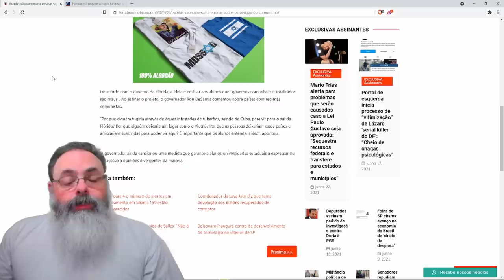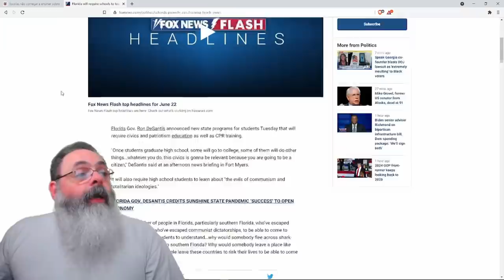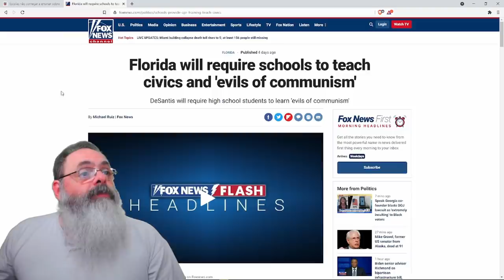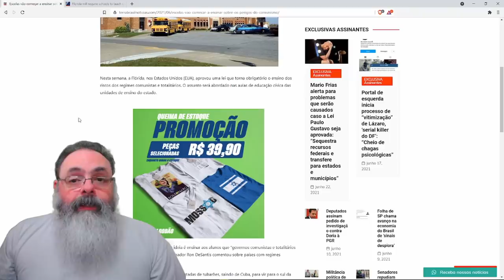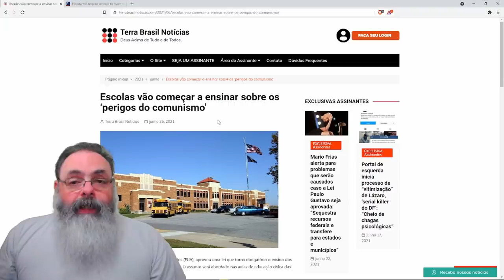Governador da Flórida, Ron DeSantis, quer ensinar os "males do comunismo" na escola